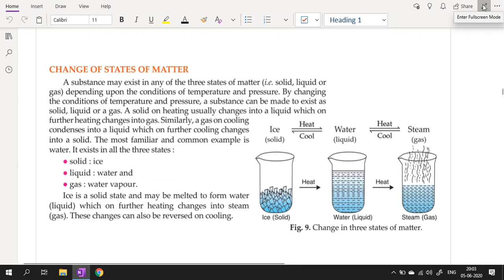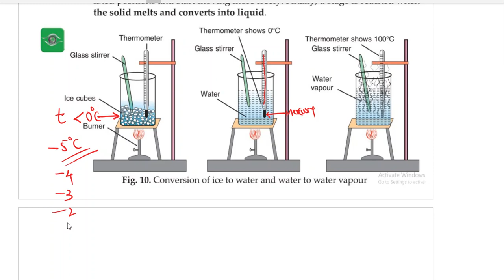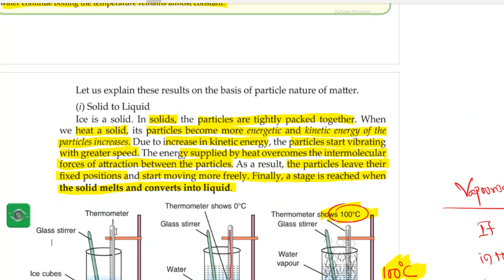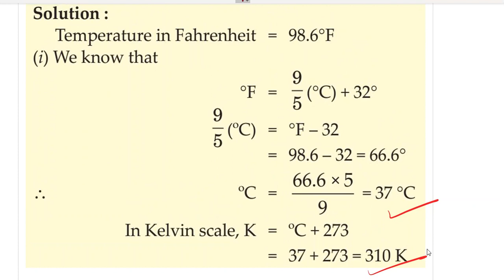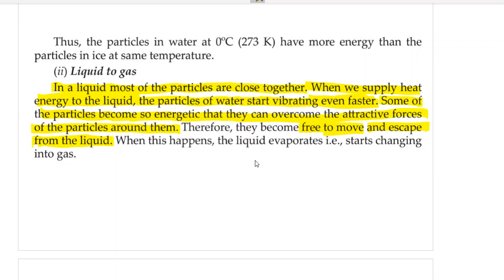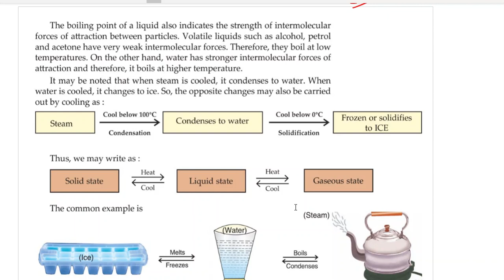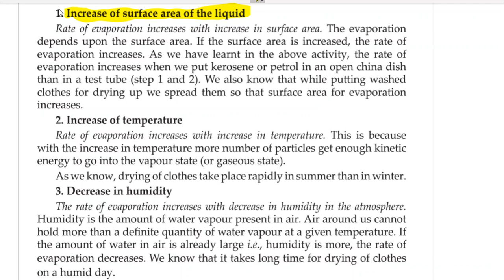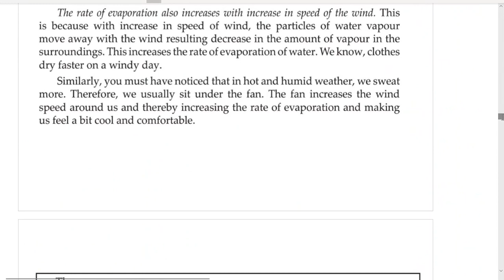IX CBSE - Chemistry ch#1 Matter in Our Surroundings: Part 2 - Interconversion of States of Matter